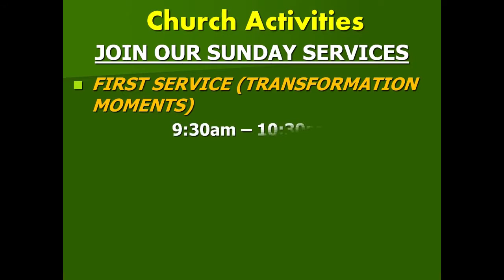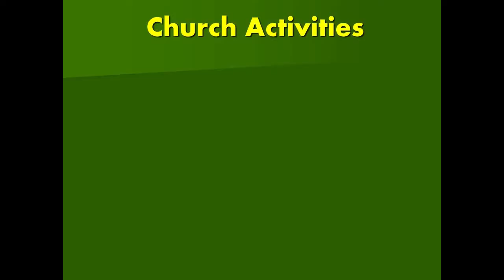SEPTEMBER THANKSGIVING SUNDAY SERVICE SEPTEMBER 6, 2020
MINISTERING: PASTOR GEORGE UNOGU | PRAISE FRAGRANCE